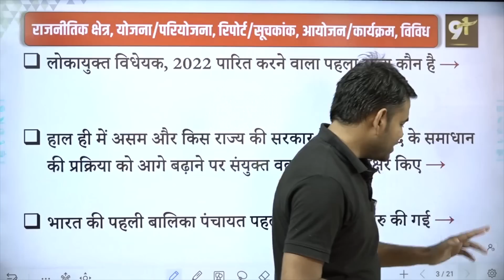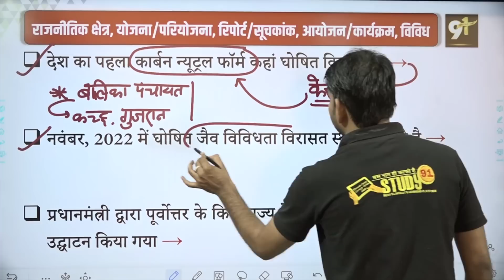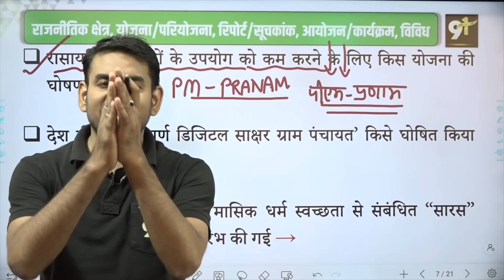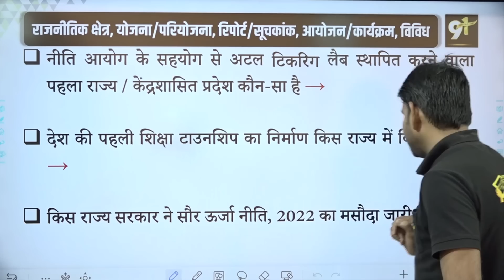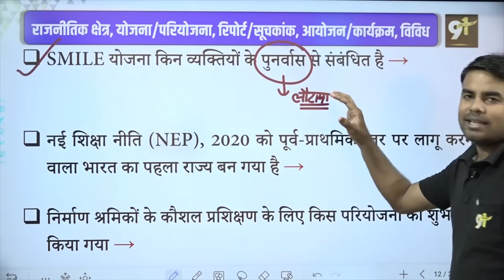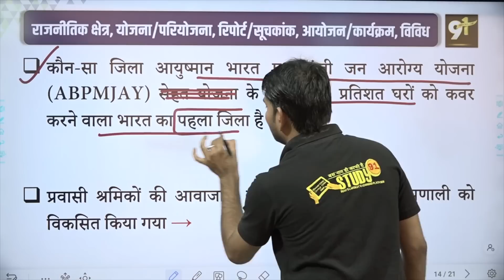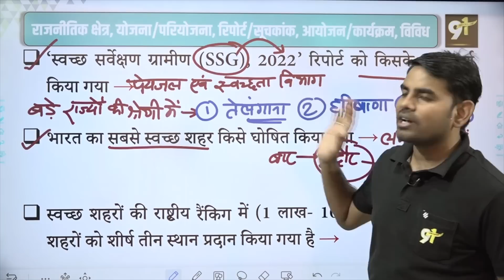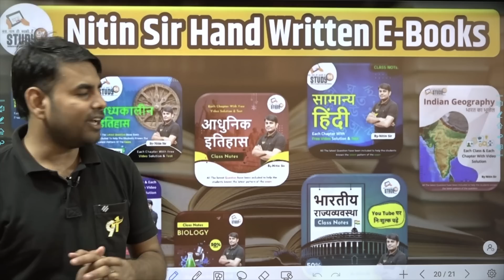13. राजनीति, सरकारी योजना, रिपोर्ट, सूचकांक, आयोजन Best Current Affairs for Exam Nitin Sir STUDY91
👉🏻 Current Affairs की पूरी क्लास की PDF यहाँ से देखें –

📛 हिंदी की पूरी Play List यहाँ से पढ़े: 💯